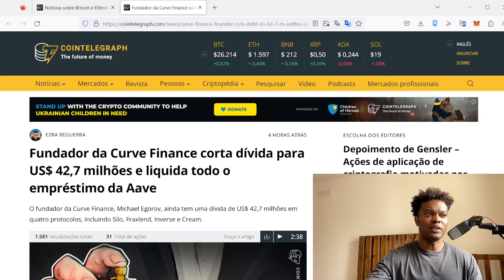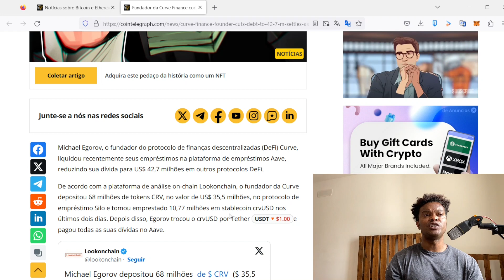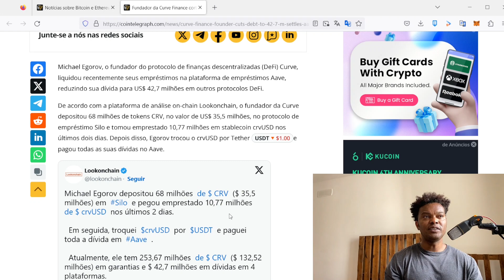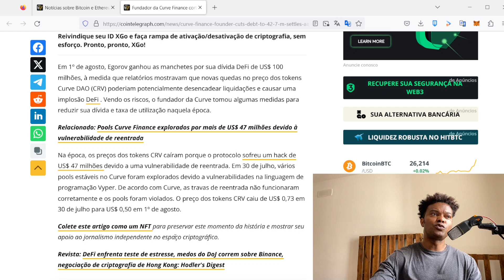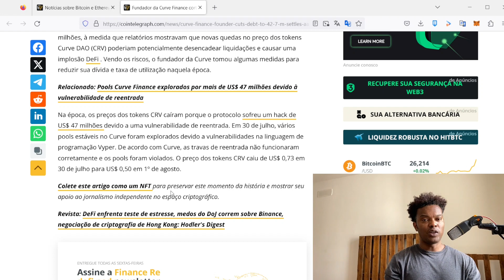CURVE DE $0,56 PARA $2,00 PRINCIPAL PROJETO DEFI